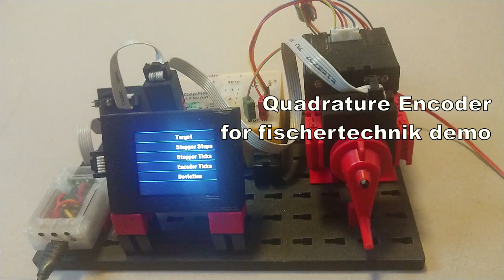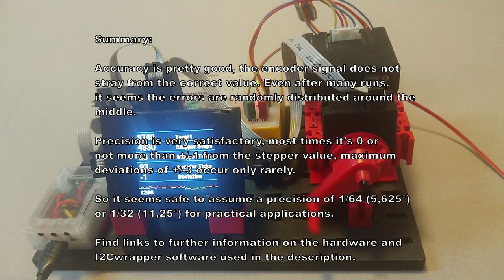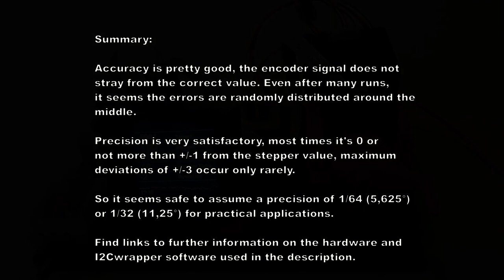Quadrature encoder for fischertechnik / I2Cwrapper demo